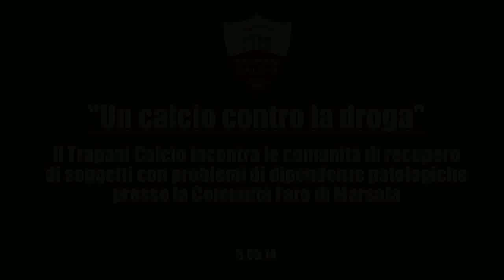"Un calcio contro la droga", il Trapani Calcio incontra le comunità di recupero 5.05.14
Iniziativa solidale del Trapani Calcio che questa mattina con una rappresentanza di giocatori e il direttore generale Annemarie Collart Morace ha fatto visita agli ospiti della comunità Faro di Marsala nell'ambito del progetto "Un calcio contro la droga". Presenti, oltre ad Antonio Sparaco responsabile del Dipartimento salute mentale Asp Trapani, il responsabile della comunità Faro Padre Antonio Cannatà, il responsabile di Saman Trapani Gianni Di Malta e il direttore del coordinamento SERT della provincia di Trapani Guido Faillace. Hanno preso parte all'incontro anche soggetti di altre comunità, quali Saman, Casa dei Giovani e La Svolta per la Rinascita. Lunedì 5 maggio 2014. A cura dell'ufficio stampa.